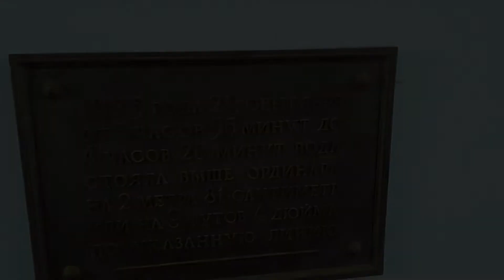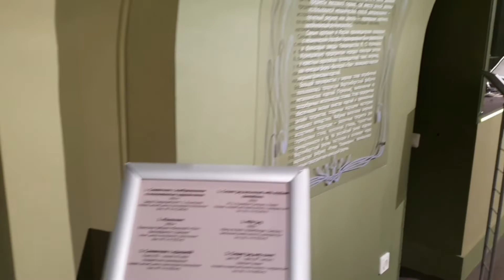Петербургский модерн. Петропавловская крепость. Санкт-Петербург. Россия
Экспозиция, объединившая более 200 экспонатов из собрания Государственного музея истории Санкт-Петербурга, представляет лучшую часть музейной коллекции декоративно-прикладного искусства: мебель, осветительные приборы, изделия из фарфора и стекла, бытовые предметы из металла, витражи, выполненные в стиле модерн.

Текст для субтитров взята на официальном сайте музея.

И еще так я понимаю, что в огромной интернет-аудитории есть те, кому интересны саморазвитие, книги, концерты и экскурсии.
Блог для тех, кто хочет изменить свою жизнь И
их аналоги: